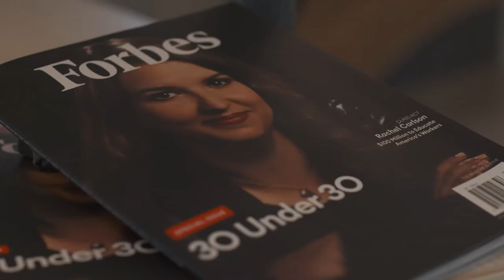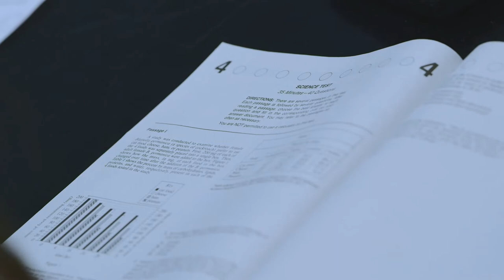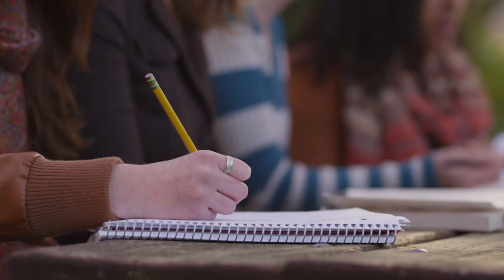Guild Education: Why Denver.